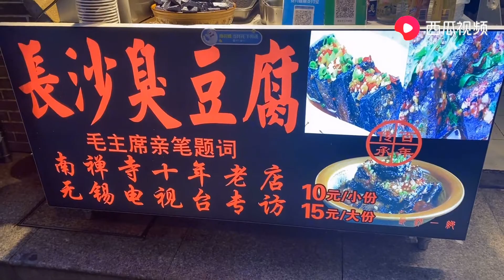无锡南禅寺排队买臭豆腐，10元一份，还上过电视台，味道却呵呵了